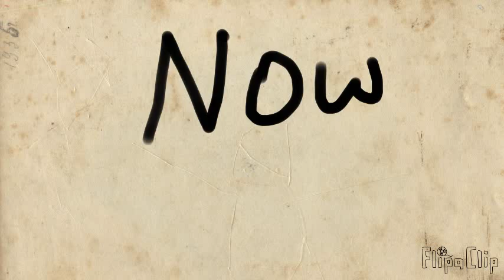almost 50 subs!!